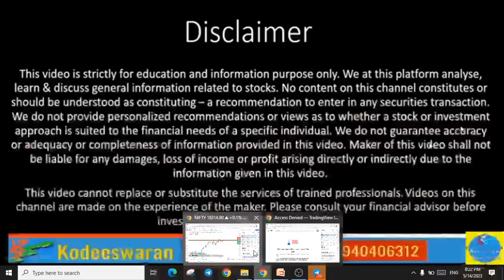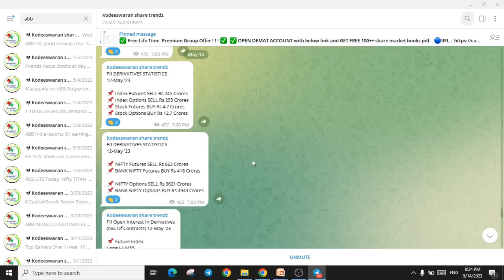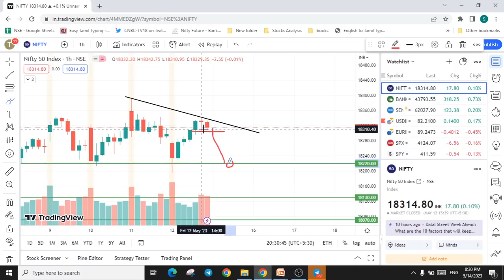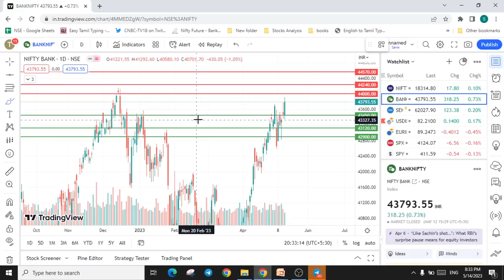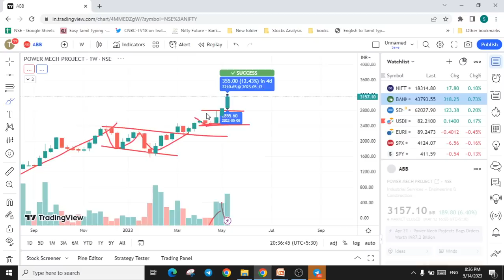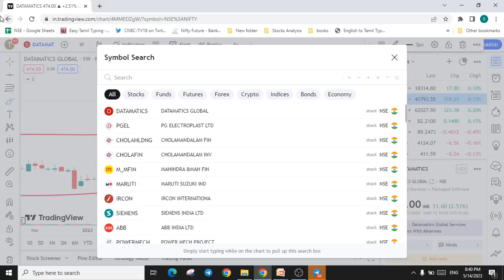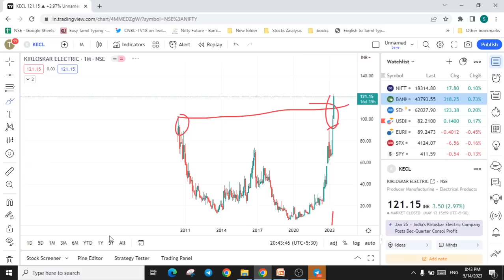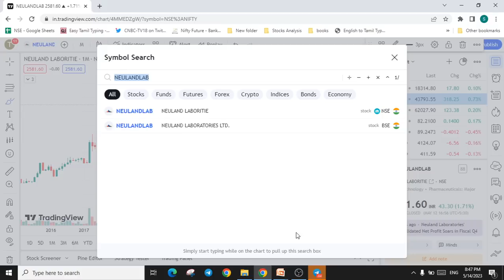HDFC | HDFCBANK | KARNATAKA ELECTION | NIFTY | BANKNIFTY | INVESTMENT STOCKS | BREAKOUT STOCKS TAMIL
Shankar
Kodeeswaran Share Trendz !